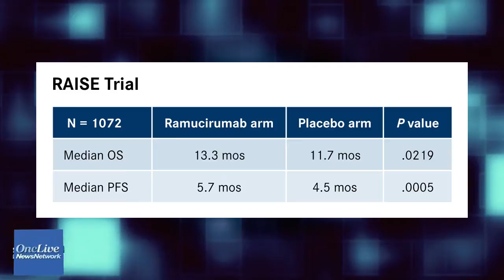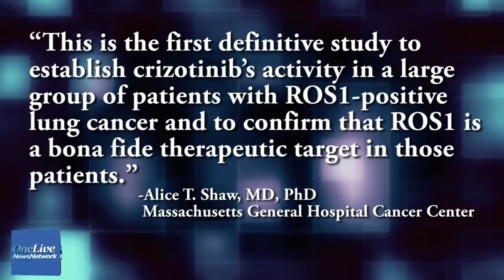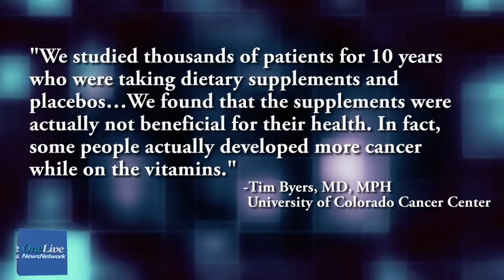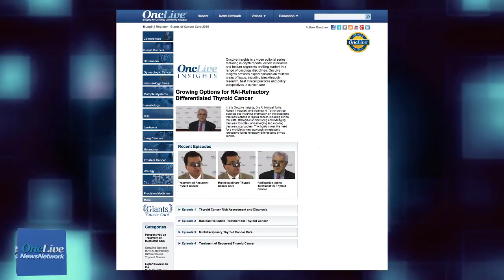Ramucirumab Approval Expanded, Breakthrough Designation for Crizotinib, and More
Laura Jones reports on the FDA approval of second-line ramucirumab for metastatic colorectal cancer, an FDA breakthrough therapy designation for crizotinib in ROS1-rearranged non-small cell lung cancer, the potential benefits of nutritional supplements, and more.